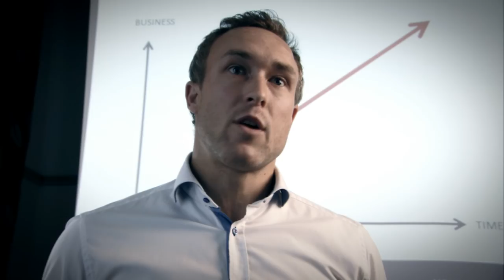Inpeople konferens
Inpeople konferens, reklamfilm med Växjö Lakers lagkapten Johan Markusson.